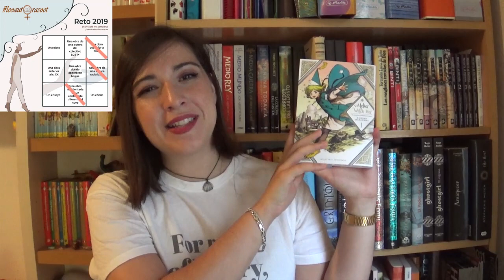LeoAutorasOct | Bingo literario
Más detalles en este rinconcito ordenado ¡pasa a verlo!

Wishlist de Amazon